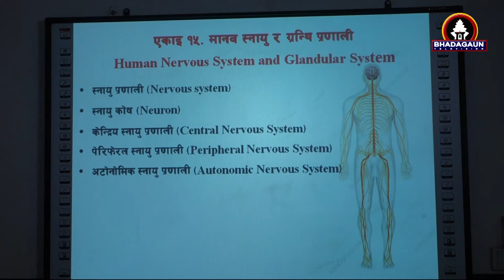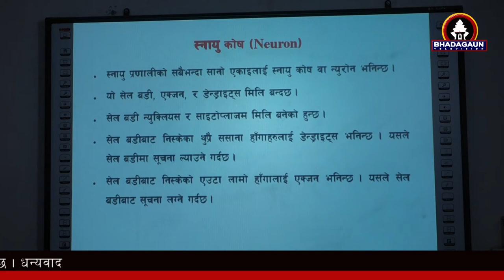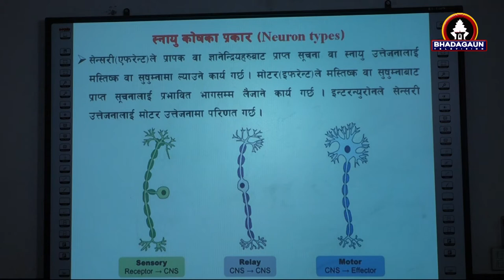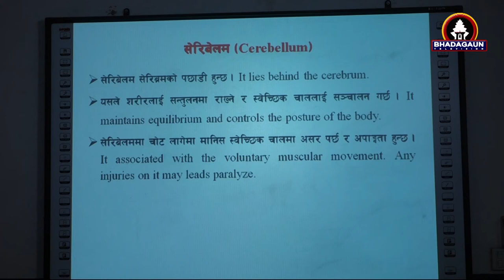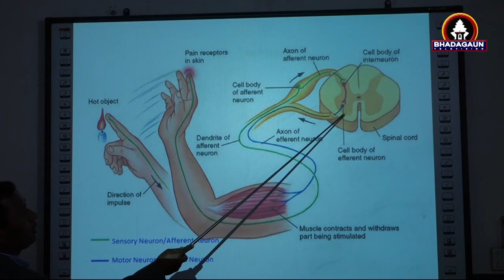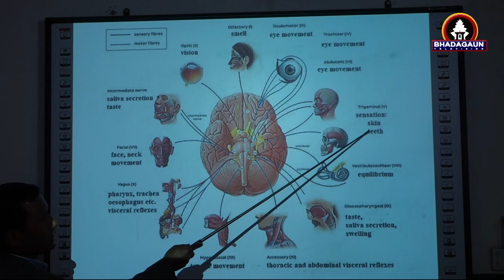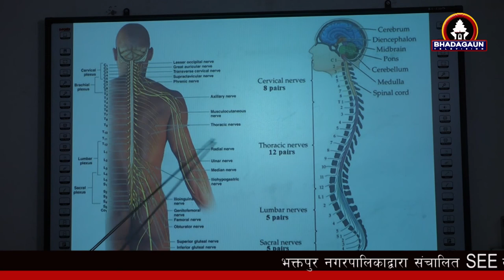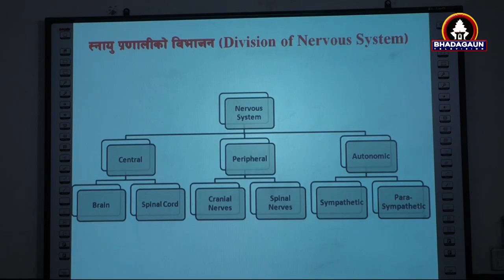SEE/Subject : Science/K P Chusyaki/Bhaktapur Municipality/Bhadgaun Television/Bhaktapur